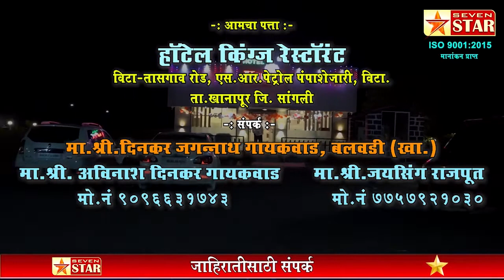सांगली जिल्ह्यात सरपंच आरक्षण सोडत होणार २९ जानेवारीला